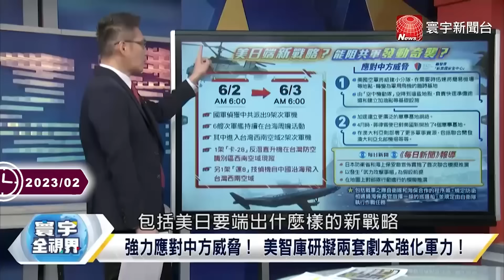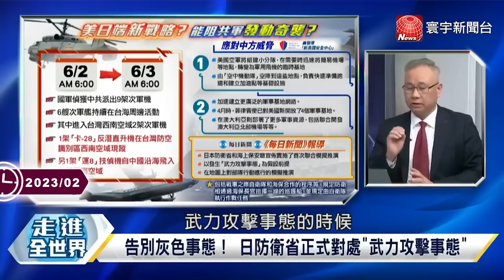【精選】瞄準習近平、普丁的家！拜登砸40億美元北極部署「飛彈殺手LRDR雷達」...長程預警劍指俄軍洲際導彈？｜寰宇全視界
(00:00:00) 繼美中防長會談 美中海軍高層也會面！
(00:06:00) LRDR偵蒐範圍涵蓋太空 專剋中俄飛彈？
(00:32:00) 談話放軟？拜登：美國無意與中國引起糾紛或衝突